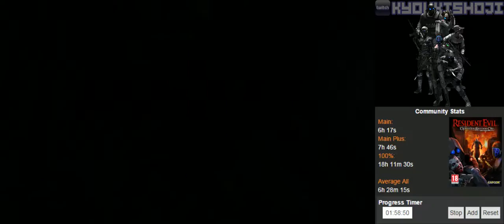Resident Evil: Operation Raccoon City (PC) [2/7]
PC | Steam
Difficulty: Normal